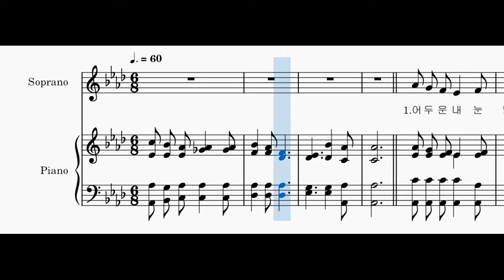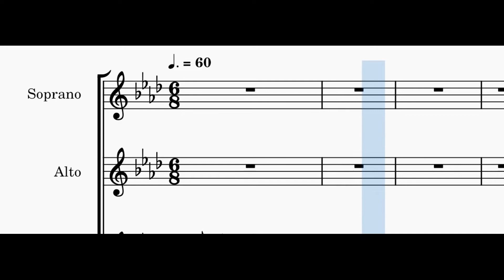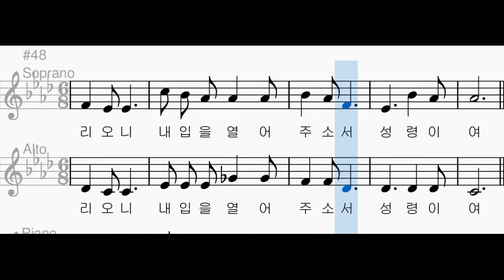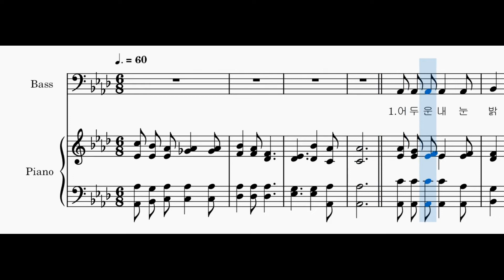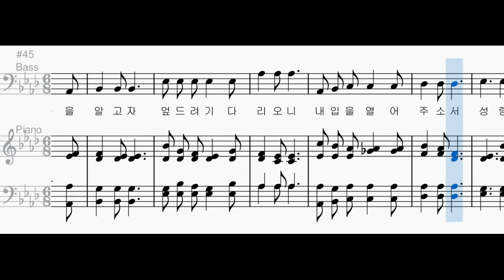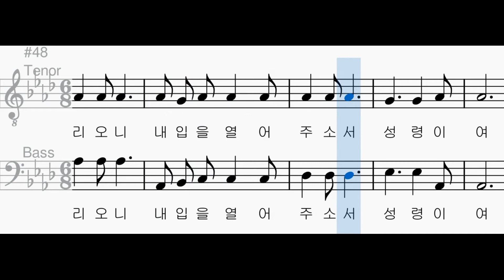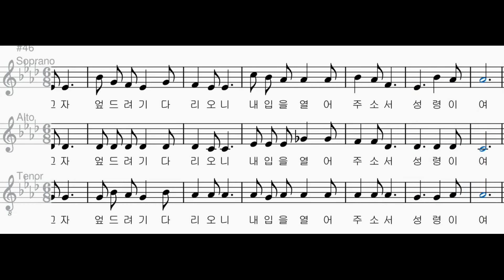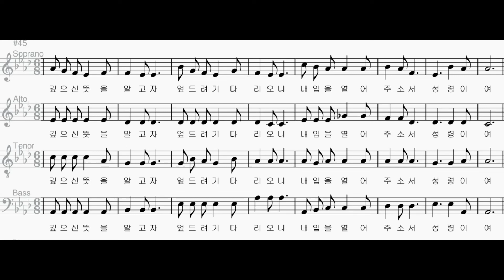[찬송가 파트별 연습] 찬송가 366장 "어두운 내 눈 밝히사" 각 파트와 2부, 3부, 4부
소프라노 00:06
알토 01:52
소프라노와 알토 03:40
테너 05:26
베이스 07:13
테너와 베이스 09:00
여성과 테너 10:46
4부 12:33